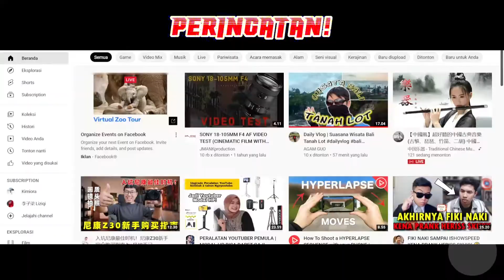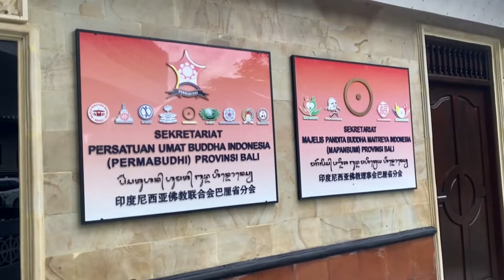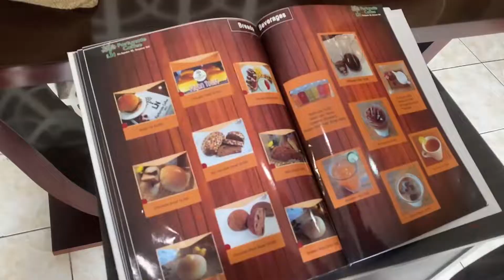Daily Vlog | Jalan - Jalan ke Vihara & Fortunate Coffe BALI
Selamat Bergabung di Chanel AGAM GUO, semoga konten saya memberi manfaat bagi semua orang. Jangan Lupa di SUBRIBE ya Guys, Terima Kasih atas Dukungannya.

ALAMAT Fortunate Coffe:
Jl. Gn. Soputan No.88x, Pemecutan Klod, Kec. Denpasar Bar., Kota Denpasar, Bali 80119